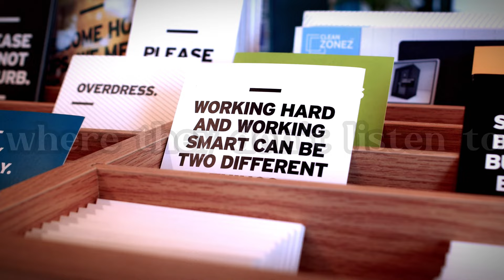Motivation for life. Every Day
Motivation for life and for any profession and for schoolchildren and grandparents, etc.

Motivate yourself every day listen to music about motivation improve yourself every day to reach your goals read a book every day don't listen to people who put you down start acting now don't wait for tomorrow

I wish you success in life

Voice acting and editing: done by Ibragim Khamrakulov